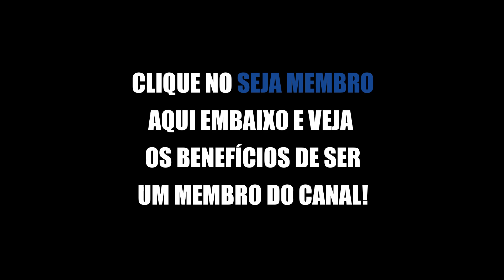NEGO DI E DUDA ACHAM A JULIETTE FEIA E GERAL COMENTA O RELACIONAMENTO DELA COM O NEYMAR